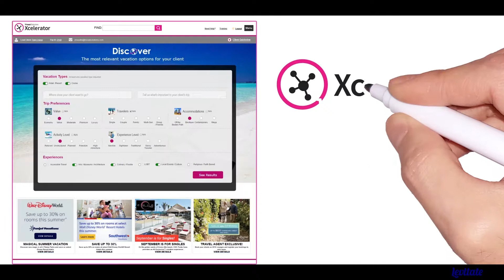Levitate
Levitate creates live and animated video for companies of all sizes.